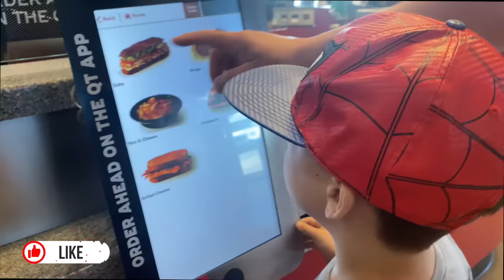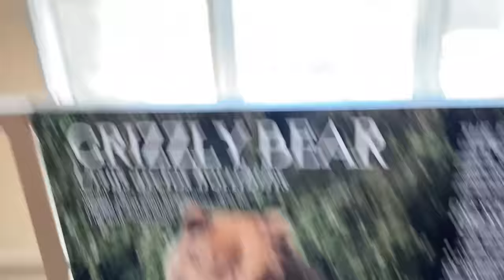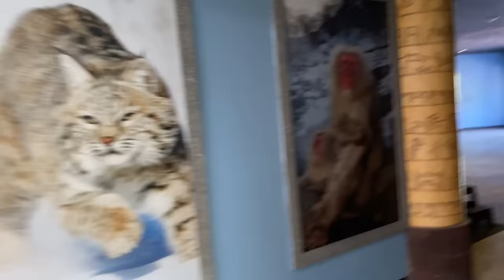WATCH OUT CALEB!! HE's RIGHT BEHIND YOU! -FAMILY FUN DAY at the ZOO!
The big kids are in school so we decide to take a fun little trip to the Tulsa zoo with just caleb, me and Jeremy. First we have to stop by QT and load up on some lunch supplies, we get sandwiches, chips and snacks. Next we head into Mohawk park to visit the ZOO. It's the first time we have been to the zoo in many years so we are all excited to see what new animals we will find. The animals were all out and they were very interactive especially the Chimpanzees which gave caleb quite the scare. We also rode the Zoo train and dug for fossils. we had a GREAT family fun day!